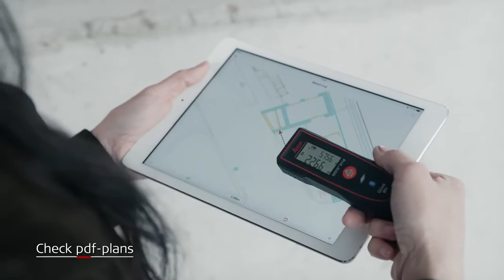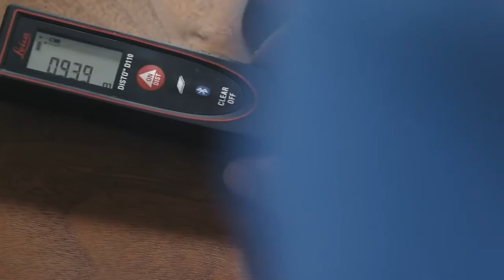Leica DISTO D110 Bluetooth Laser Measurer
The Leica DISTO D110 is the first laser distance meter with Bluetooth® Smart technology that fits into a pocket. Its handy design with a pocket clip and simple functions make it a perfect tool for anyone who wants to take effortless measurements.